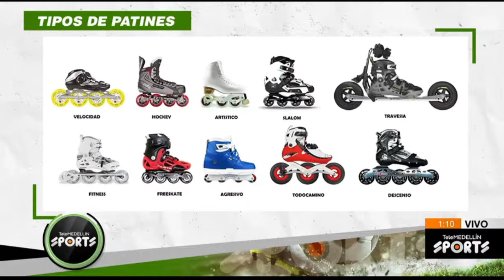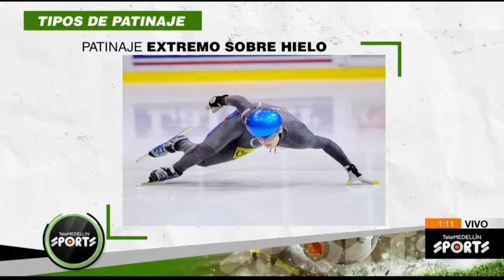Deportes Extremos y Alternativos [TM Sports] Telemedellín